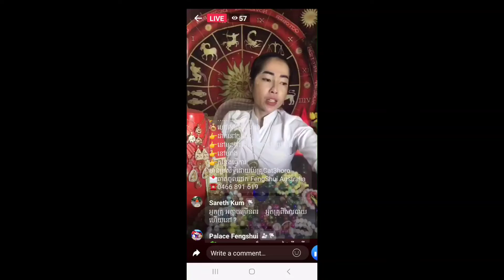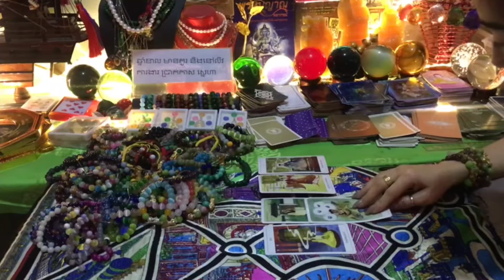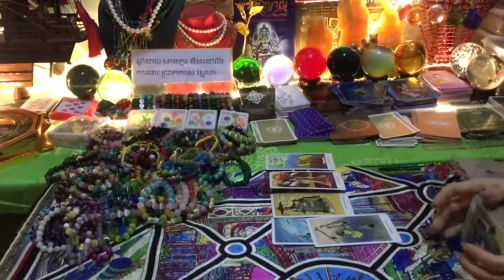ទស្សន៍ទាយដួងរាសីឆ្នាំខាល🐅 ប្រចាំឆ្នាំ2023 12ខែ/ Horoscope Tiger zodiace in 12months 2023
Booking for horoscope chat to page FengShui Australia